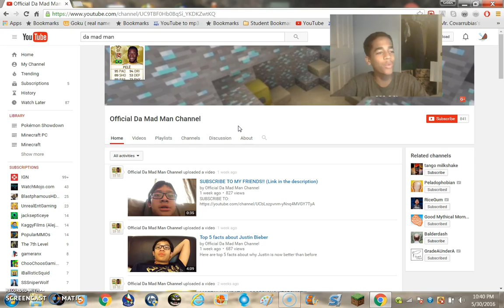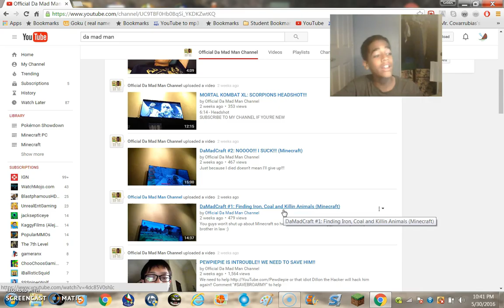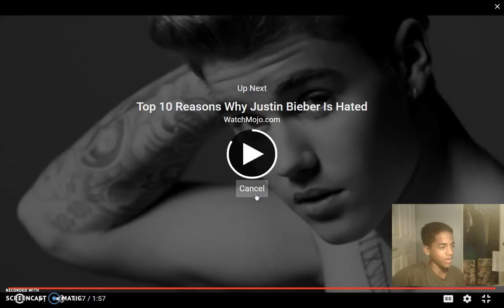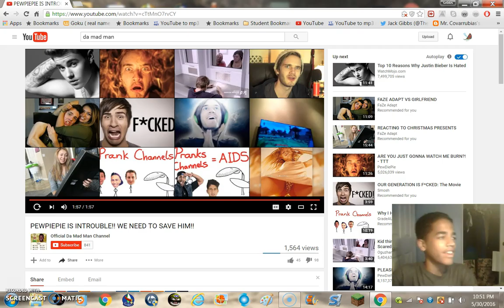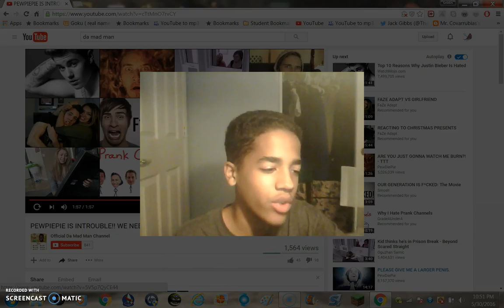PEWDIEPIE IN TROUBLE!!!!!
I react to my enemy's video and roast him a little bit